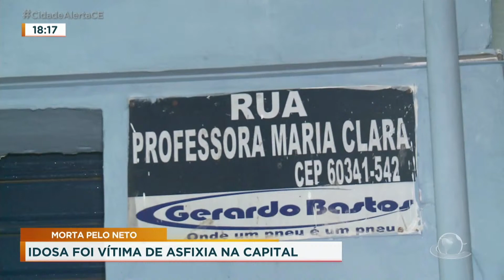MORTA PELO NETO: Idosa foi vítima de asfixia na Capital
Um crime revoltou os moradores do Jardim Iracema. Na rua professora Maria Clara, uma idosa de 65 anos foi assassinada pelo próprio neto. Vizinhos contaram que Francisco Mauricio dos Santos Nascimento, de 22 anos, surtou e asfixiou a avó. O repórter Alânio Pereira traz o desdobramento desse caso que terminou com a prisão do suspeito.